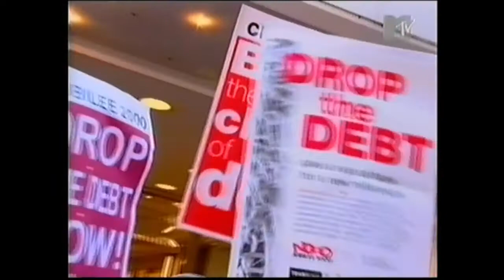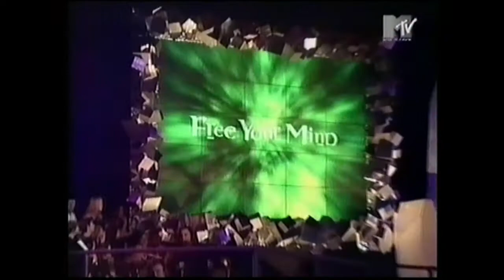Przemówienie Mick Jagger i Bono Bono daje swoje okulary przeciwsłoneczne Papieżowi Janowi Pawłowi II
Nominations
Winners are on the top Nominations
Best Song
George Michael and Mary J. Blige — "As"
Madonna — "Beautiful Stranger"
TLC — "No Scrubs"

Best Video
Blur — "Coffee & TV"
Aphex Twin — "Windowlicker"
Björk — "All Is Full Of Love"
Fatboy Slim — "Praise You"

Best Album
Boyzone — By Request
Backstreet Boys — Millennium
Lauryn Hill — The Miseducation of Lauryn Hill
Red Hot Chili Peppers — Californication
The Offspring — Americana

Best Female
Britney Spears
Geri Halliwell
Lauryn Hill
Madonna
Whitney Houston

Best Male
Will Smith
George Michael
Ricky Martin
Robbie Williams
Sasha

Best Group
Backstreet Boys

Jamiroquai
The Cardigans
The Offspring
TLC
Britney Spears

Breakthrough Artist
Eminem
Jennifer Lopez
Vengaboys
Westlife
Best Pop
Britney Spears
Backstreet Boys
Boyzone
Five
Ricky Martin

Best Dance
Fatboy Slim
Basement Jaxx
Jamiroquai
Mr. Oizo

Best Rock
The Offspring
Lenny Kravitz
Marilyn Manson
Red Hot Chili Peppers
The Cardigans

Best R&B
Whitney Houston
Jennifer Lopez
Lauryn Hill
Mariah Carey
TLC

Best Hip-Hop
Eminem
Beastie Boys
Busta Rhymes
Puff Daddy
Will Smith

Bono